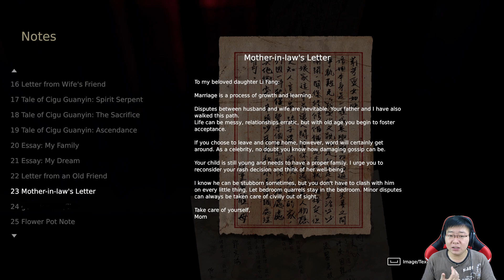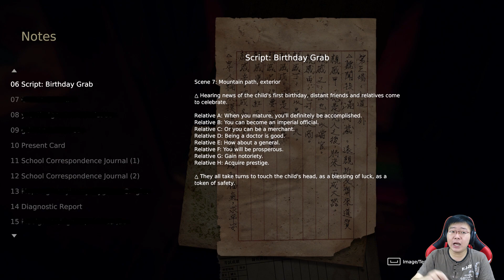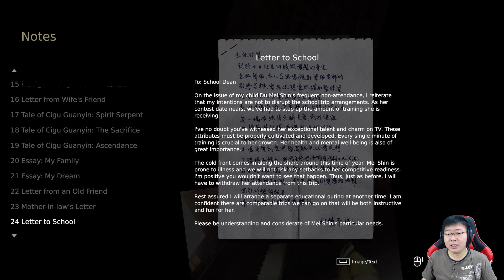Semakin Serem game ini (jangan ditonton kalo gk kuat), Devotion Gameplay Indonesia Part 4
Kali ini kita dihantui oleh anak2, Mei Shin. Serem dah pokoknya. Yang gak tahan jangan nonton ya. wkwkwk